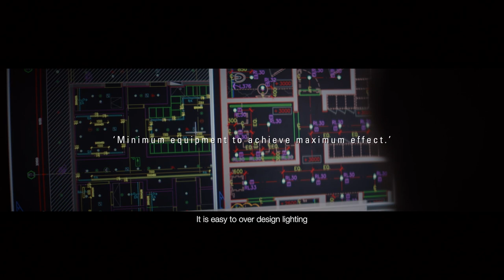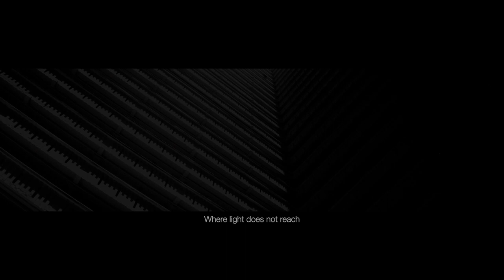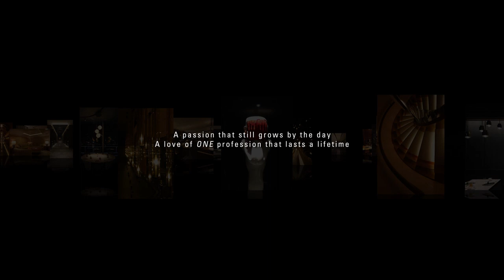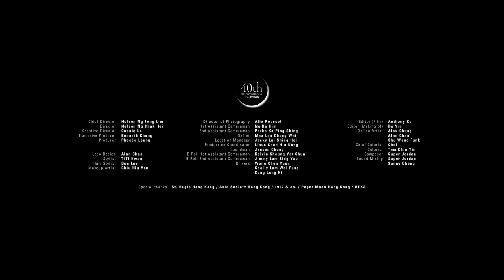Story of A Hong Kong Boy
Dear friends,

Upon reflection on the 40 years journey of my company, I am thankful to our clients, architects, interior designers, hoteliers and consultants for entrusting me with the privilege to design many beautiful, award-winning spaces and experiences around the world.

As part of the celebrations of the 40th anniversary of Tino Kwan Lighting Consultants, I am fortunate to have Touches and Digit Digit to create this short film, describing my passionate journey, The Story of a Hong Kong Boy.

I am also very proud to have my talented and loyal design teams, in Hong Kong, Beijing and Tokyo, who have followed me along the way.

I always like to say, “A successful project begins with light and ends with light”. I truly hope that my lighting design has brightened up your life, as it has for me.

Thank you again for your support throughout the years and to many more to come!

Warm regards,
Tino Kwan, Principal Consultant of Tino Kwan Lighting Consultants
Crew:
Chief Director-Nelson Ng / Director-Nelson Ng Chak Hei / Creative Director-Connie Lo / Executive Producer-Kenneth Chung / Producer-Phoebe Leung / Stylist-TiTi Kwan / Hair Stylist-Ben Lee / Makeup Artist-Chiu Hiu Yan / Dop-Alix Roussel / 1st Assitant Cameraman-Ng Ka Him / 2nd Assistant Camerman-Parko Ko / Gaffer-Max Lau / Location Manager-Jacky Lui
Production Coordibator-Linus Chan / Soundman-Jansen Chong / 1st Assistant cameraman-Kelvin Sheung / 2nd Assistant cameraman-Jimmy Lam / Van driver 1-Wong Chun Yuen / Van Driver 2-Cecily Lam / Truck driver-Kang Kung Ki / Editor (Film )-Anthony Ko / Editor (Making of)-Ho Yin / Colorist-Choi / Online Artist-Alex Chung / Composer-Super Jordon
Credit
St. Regis Hong Kong / Asia Society Hong Kong / 1957 & co. / Paper Moon Hong Kong / HEXA